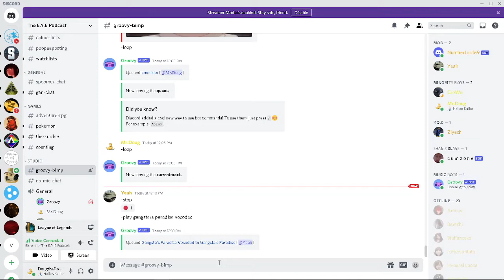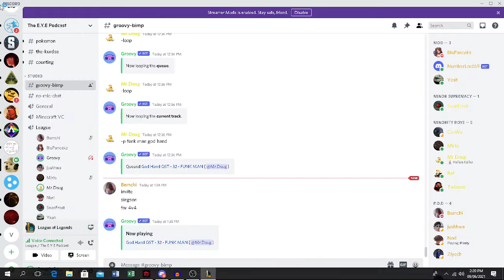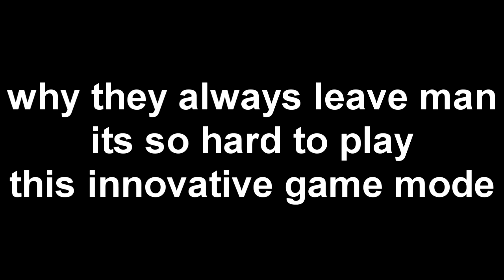Modified King Game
The king game lives on (sorta)